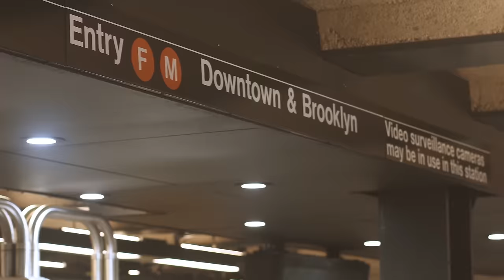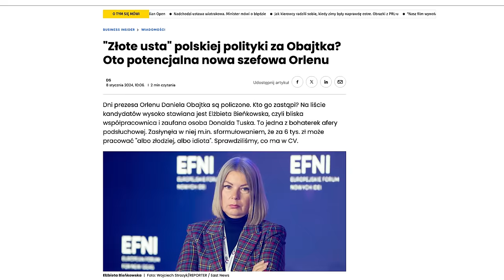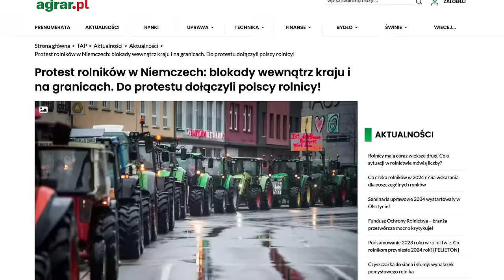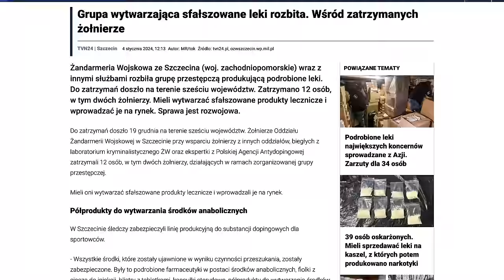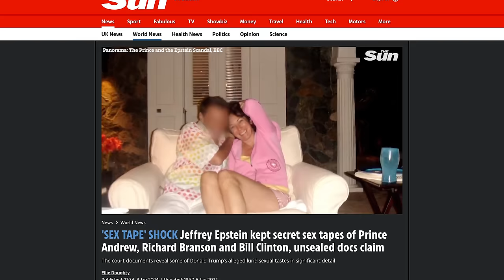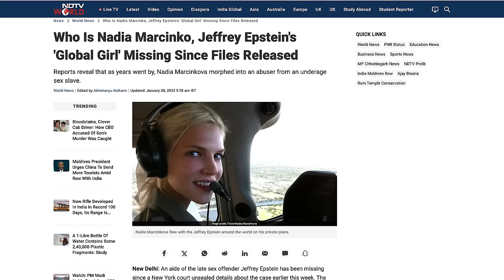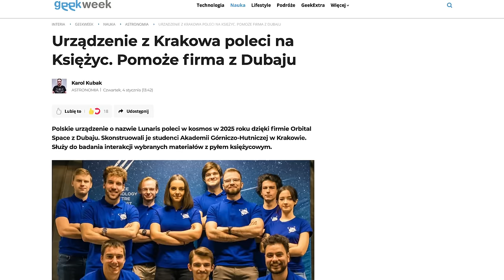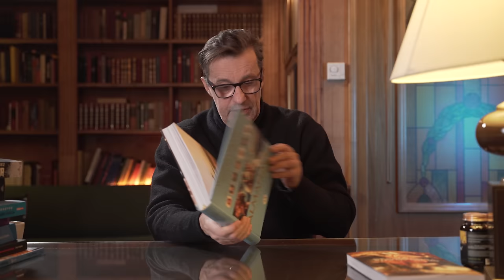Komentarz Tygodnia: Dom z Ch… D… i Kamieni Kupy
O Kamińskim i Wąsiku, o zapowiadanych manifestacjach, o możliwej zmianie na stanowisku prezesa Orlenu, o tajemniczym tunelu w Crown Heights na Brooklynie, o ekskomunice dla księdza, który skrytykował papieża, a na koniec wspomnienie ks. Tadeusza Isakowicza-Zaleskiego oraz książkowe propozycje.